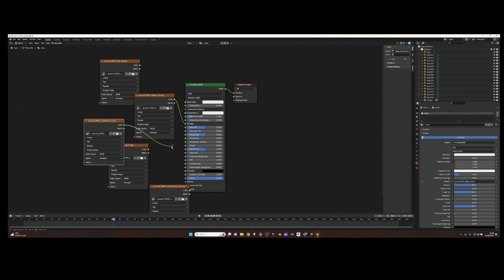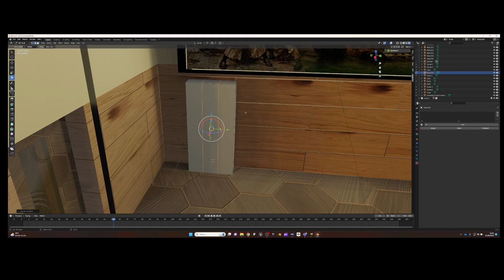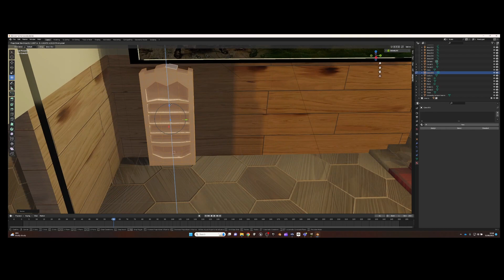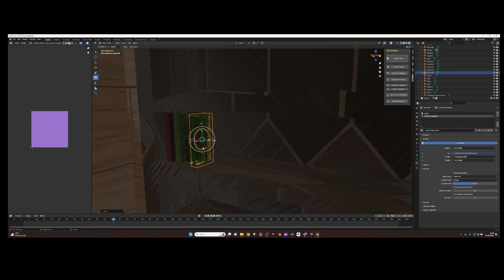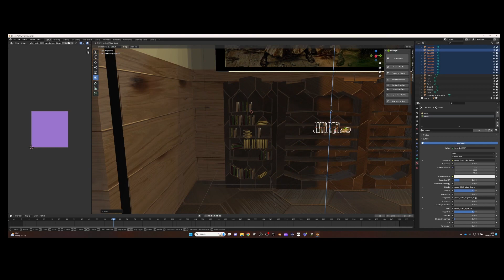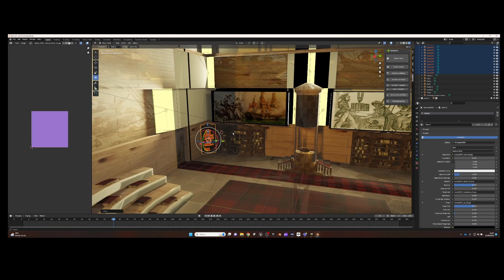Building Brilliance: Crafting a University Environment in Blender! (Part 2)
Step into the world of academia as we bring to life the vibrant atmosphere of a university environment with Blender! Join us on this creative journey as we design and construct every corner of the campus, from bustling lecture halls to serene study spaces. Whether you're a student, educator, or simply curious about the intricacies of architectural design, this tutorial will inspire and empower you to create your own virtual university landscape.